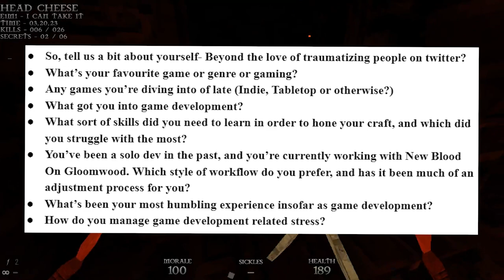Beyond Dusk - Talking Gloomwood, Chop Goblins & More W/ Dave Szymanski the DuskDev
Hey folks, it's been a lil bit since we had an interview, but I'm back on the saddle, and with one that has been in the planning phases for literal months. Specifically, I had the pleasure to chat with Dave Szymanski- a fairly prolific Indie Dev whose worked on a plethora of Solo Projects, as well as with others like New Blood & Dread X.

As it stands, if you were curious about his past games, or the work he's been putting into Gloomwood...

You are, as ever, in the right place~

P.S. Curious about where to go for Dave Details, Or Gloomwood news? Have some links::

Also- I'm now doing the occasional Curator Write-up for Summit Reviews On Steam- See if you can pick them out